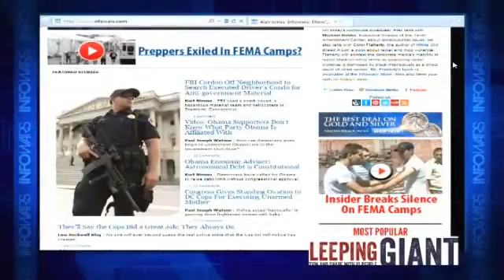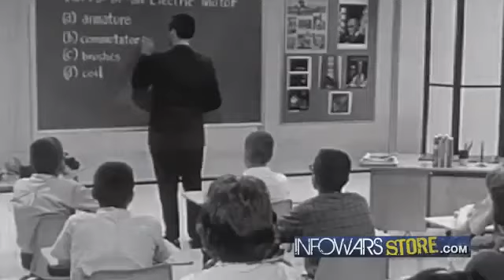Obamanoids Don't Know What Party Obama Belongs To